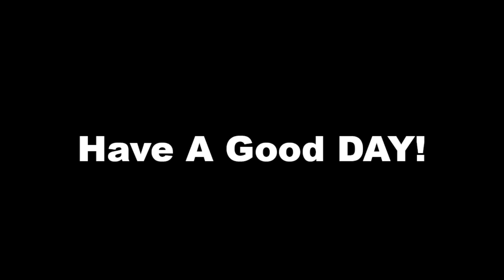Super Slow Police Chase Could've Ended BAD! He Had Bombs In His CAR! (Roblox)